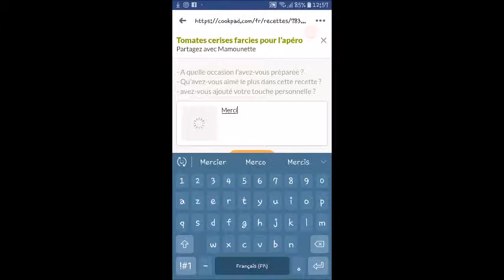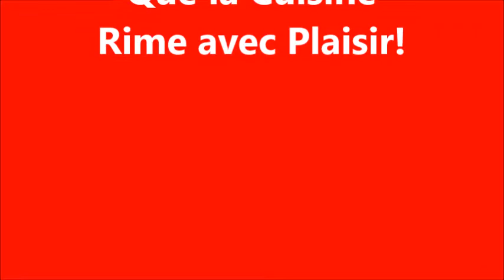Tomates Cerises Farcies - Cookpad France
Votre recette en Vidéo !!

Mamounette a partagé avec la communauté sa recette de Tomates Cerises Farcies... Simple, rapide et efficace, voici une recette originale pour l'apéro !!

Que la Cuisine Rime avec Plaisir